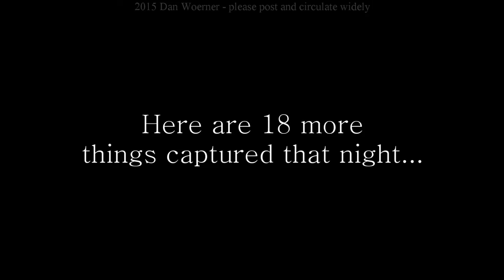Impossible 45 degree turn with acceleration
I recorded this the night of 5/22/2015 but didn't get around to watching it until today (9/15/2015). That was mostly due to the excitement from the next night (5/23/2015) where I was in 'manual' mode and recorded my "80 craft in 2 hours" video
With all the exotic hardware, it must have been one heck of a 'war games' weekend for our military (see the 80 craft description for more details on that.) I hope these make a public appearance fairly soon. I'd really love to get a close-up view of one of them!